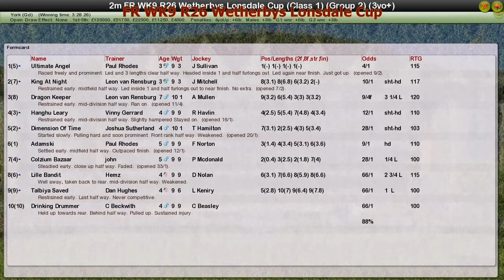FR WK9 R26 Wetherbys Lonsdale Cup